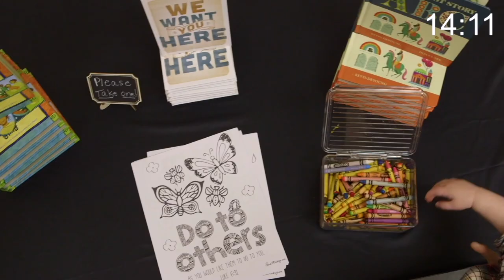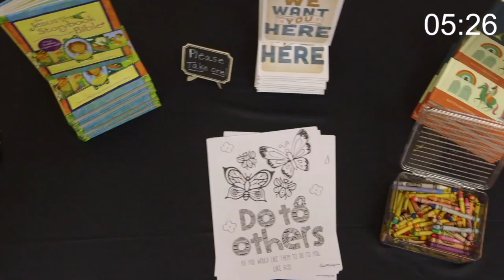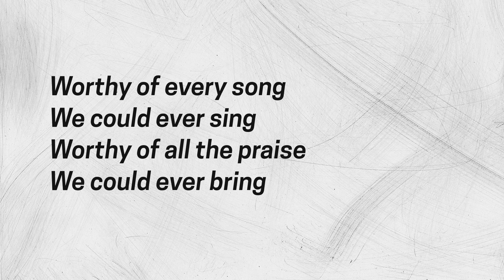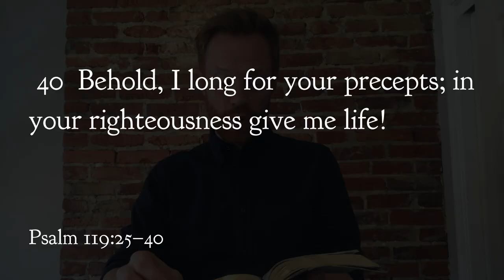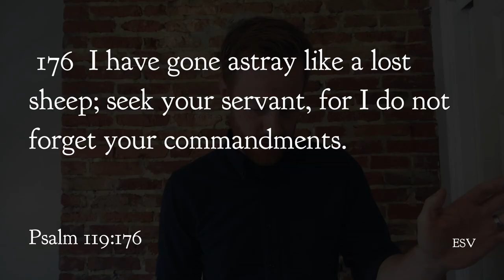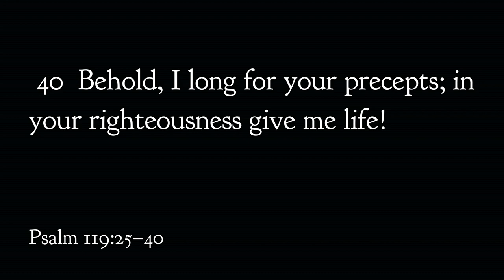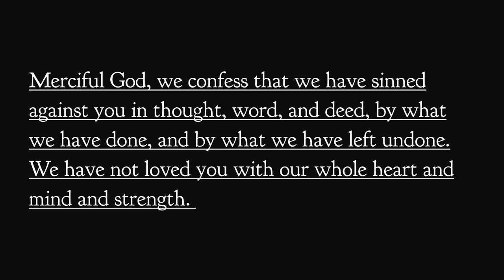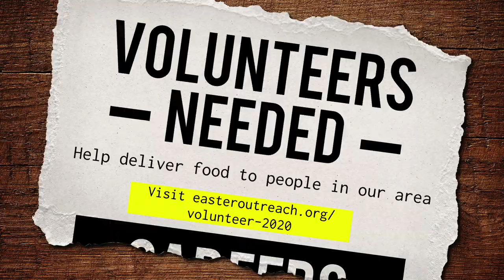Liberti Northeast Online Service - July 12, 2020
Liberti Northeast's online worship service for Sunday, July 12th, 2020
Lobby starts at 9:45am, Service at 10:00am